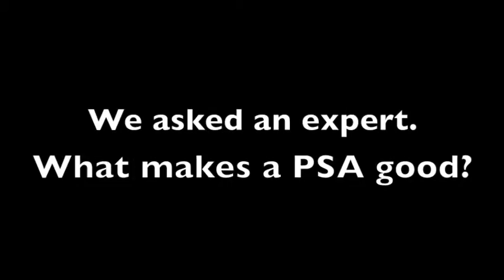Do You Have What It Takes?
Do you have a message you need to share with others?